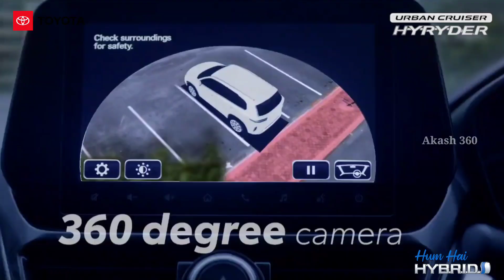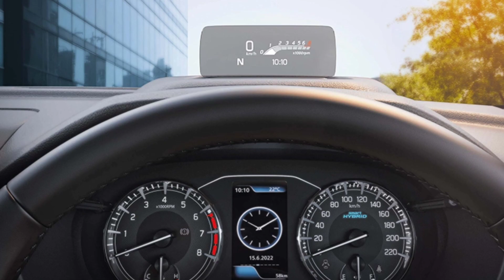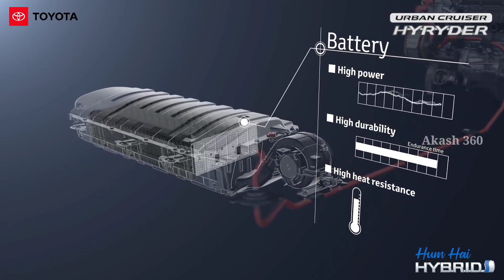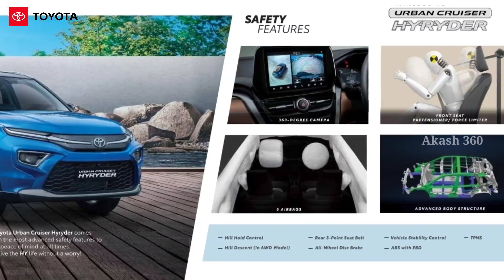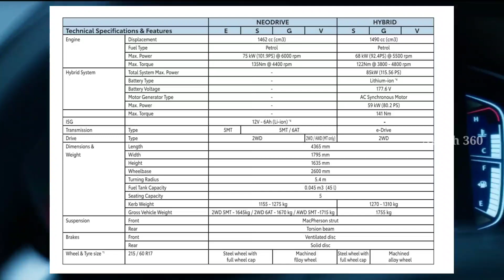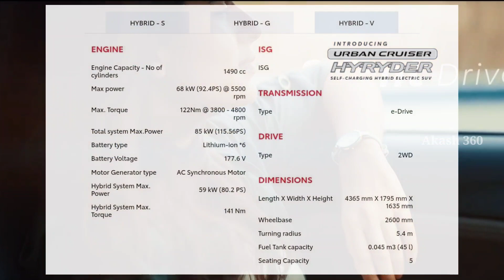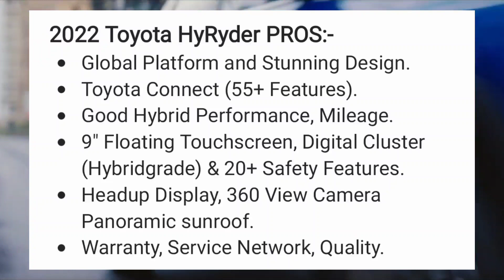Toyota hyryder 2022 tamil | Toyota urban cruiser hyryder |Toyota hyryder Walkaround